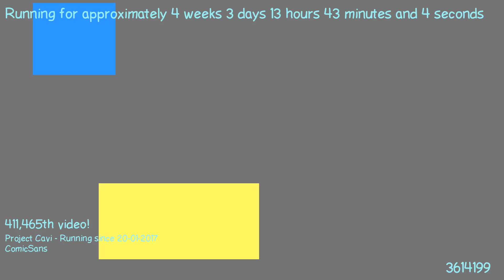1487677641 - Webdriver Cavi - O